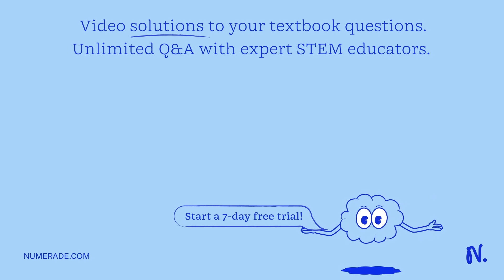A sample of argon gas is cooled and its volume went from 380 mL to 250 mL If its final temperature …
A sample of argon gas is cooled and its volume went from 380 mL to 250 mL If its final temperature was -55